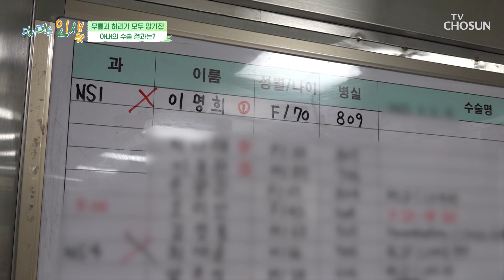무릎과 허리 건강을 되찾기 위한 전문의의 솔루션은!? TV CHOSUN 230710 방송 | [다시피는 인생] 6회 | TV조선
주인공의 무릎과 허리 건강을 되찾아 준
척추 신경 감압술 & 유합술 & 로봇 인공관절 수술

[다시피는 인생 — 6회]